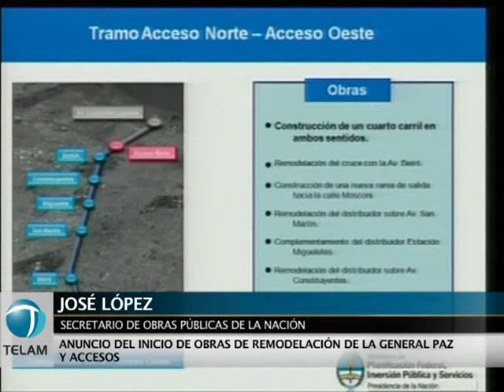Comienzan mañana cinco obras en la General Paz y los accesos.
El secretario de Obras Públicas de la Nación, José López, anunció esta tarde que a partir de mañana estarán en marcha las cinco primeras obras del Plan de Ampliación y Remodelación de la Avenida General Paz y accesos a la Ciudad Autónoma de Buenos Aires.
En una conferencia de prensa que ofreció en el Microcine del Palacio de Hacienda, López dijo que esta primera etapa demandará una inversión de 254 millones de pesos -del total de 646 millones de Plan Integral- y comprenderá tres obras sobre la General Paz, una en el Ramal Tigre del Acceso Norte y otra en el Acceso Oeste.